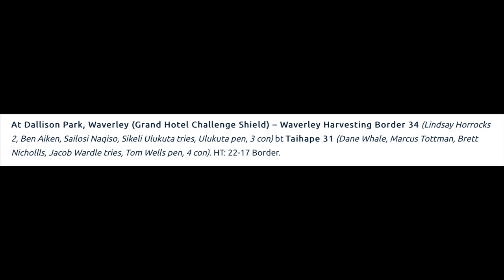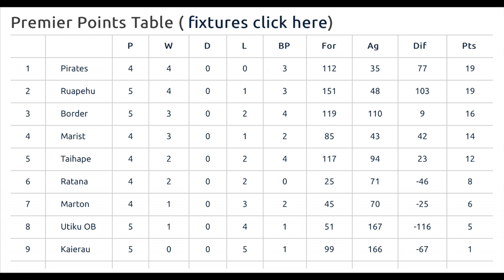1-5 A Broder V's Taihape Highlights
Premiere Wanganui Rugby Championship 2014